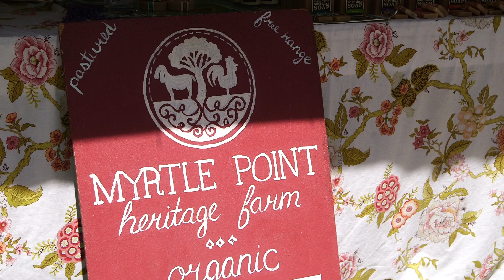Ezra and Gosia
Self-sufficiency in addition to gardening are growing interests for young couples. Ezra and Gosia, who own Myrtle Point Heritage Farm, didn't just find affordable land to establish a small-scale farm, they also found a supportive community too.